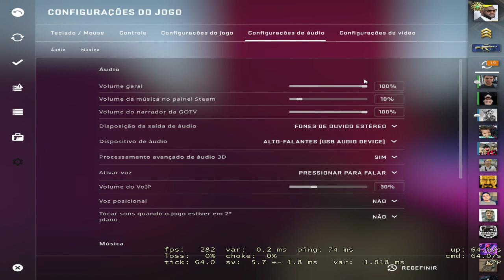X1 BOLADO #3 - Com meu consagrado Gabriel (O guri se fez que não era XITERRRRR)